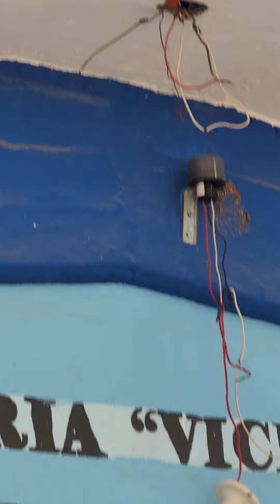instalación de Fotocelda solar rápido y fácil